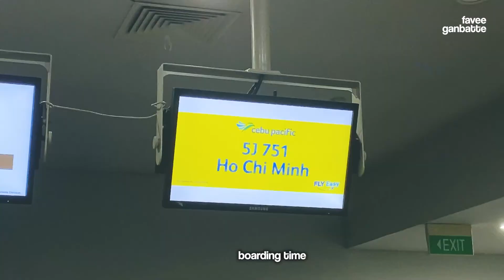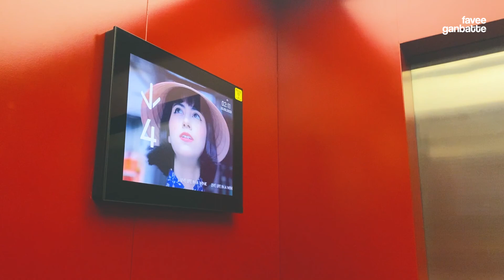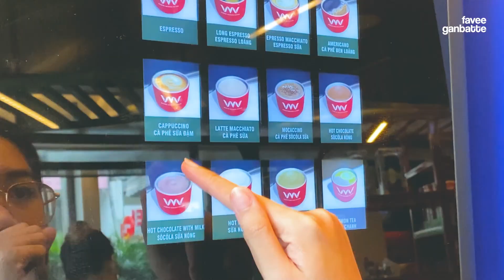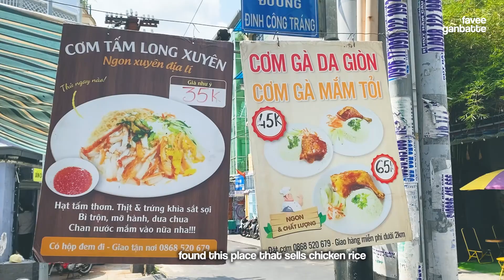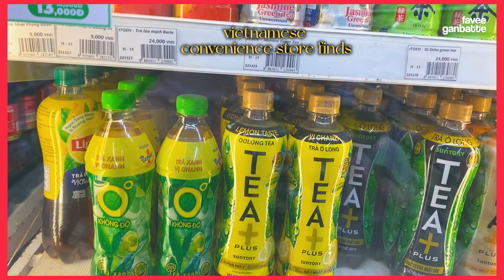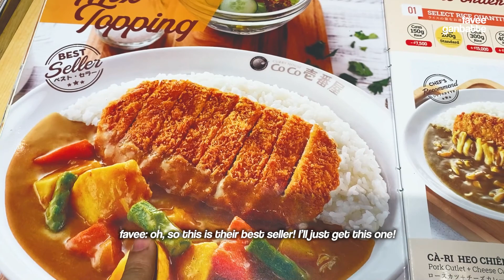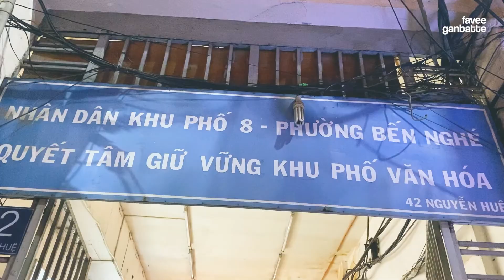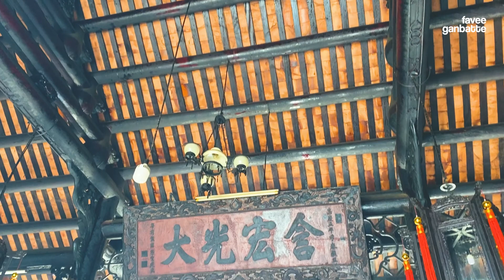HO CHI MINH vlog 🇻🇳 Immersing in Coffee & Culture: A Saigon City Travel Vlog 🇻🇳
Welcome to our travel video in Ho Chi Minh City, Vietnam!

This is our second time in this vibrant city, and we're excited to take you on a journey to some unique coffee shops that we discovered on this trip. Join us as we explore the bustling streets, taste the delicious local food, and immerse ourselves in the colorful culture of Vietnam. From hidden gems to well-known spots, we'll show you the best coffee shops that Ho Chi Minh has to offer. So sit back, relax, and enjoy the ride as we share our adventures in one of the most exciting and dynamic cities in Southeast Asia!

This vlog was filmed using iPhone 11 and edited using Adobe Premiere Pro.